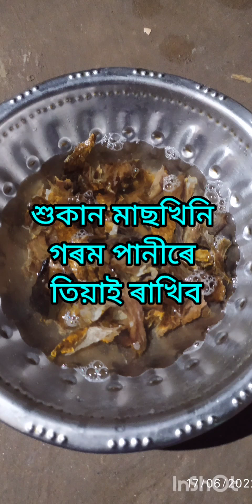শুকান মাছৰ লগত তিয়হ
Dry fish with cucumber